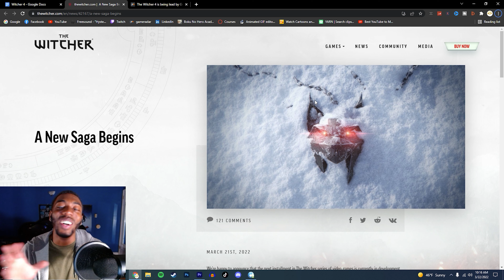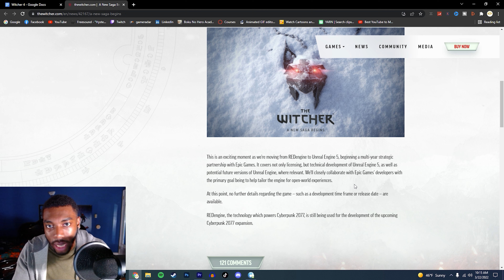The Witcher 4 Announced BUT It's NOT The Witcher 4!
Yesterday CD Projekt Red announced a new Witcher game is in development but its not called The Witcher 4 yet. After the disastrous launch of cyberpunk 2077 this next game has to hit on all cylinders. It is going to be a tough  couple of years for CDPR: will this live up to the Witcher 3?

LINKS:
KenWal Video Gaming Journalist